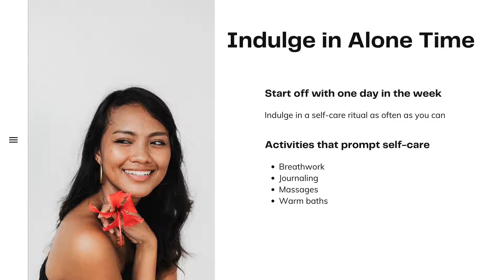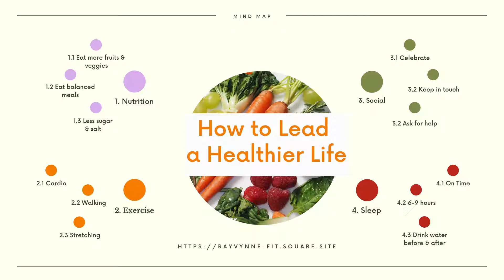What the Health!? - Issue # 11 - Self-Care Practices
Well hello, 2022!
We all have been through some ups and downs for the past two years.
This issue is dedicated to some simple, self-care practices that can help boost a feeling of peace, relaxation, self-awareness, and the mind-body connection.

In this issue:
0:00 Intro
0:13 Skincare
0:22 Indulge in Alone Time
0:31 Self-care Benefits and Examples
0:54 Immunity Boosting Soup Recipe
1:00 Benefits of Stretching
1:13 Benefits of Cardio
0:16 How to Lead A Healthier Life
1:21 Shop our Selenite Crystal Eggs
1:27 Get Access to Our 30 Day Fitness Challenge "Sweat, Stretch N'Strength"
1:38 Our Services
1:53 About Us - Rayvynne® Fit Wellness LLC

Let us here at Rayvynne® Fit Wellness LLC help you on your holistic, vibrational wellness journey. We offer an array of wellness services, natural, handmade, and well-being products.

Have a question on a specific wellness topic?  We will answer your questions in our next newsletter or video.